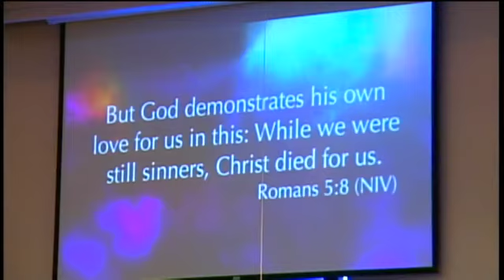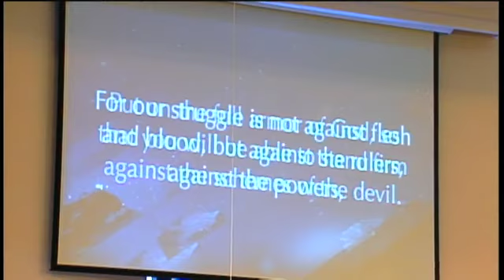February 16, 2020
Stand
Ephesians 6:10-12
Dr. Tim Williams, Pastor